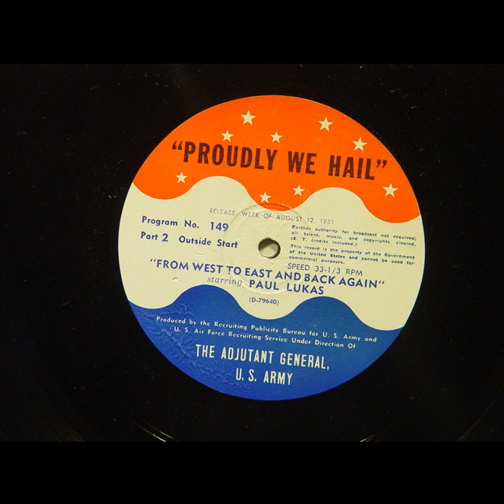Proudly We Hail - From West To East And Back Again (#149) [Paul Lukas]